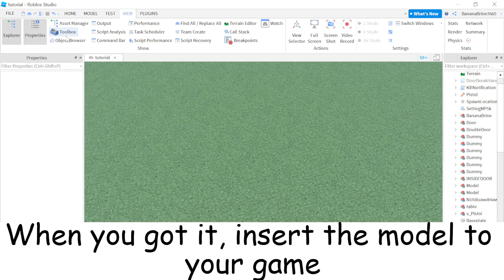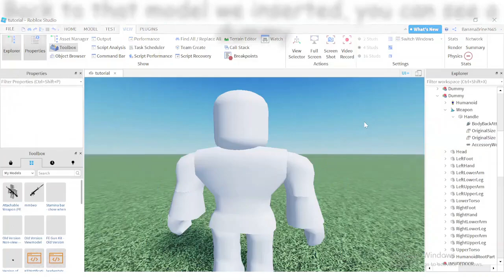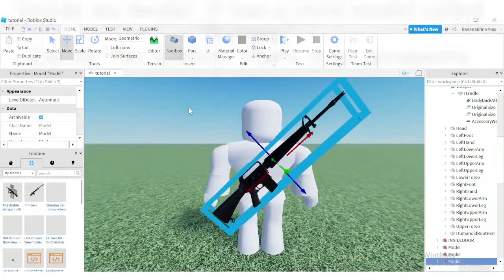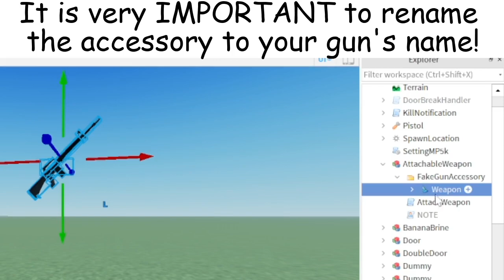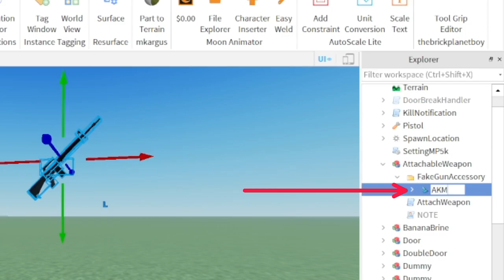Attachable Weapon / Gun Visible When Unequipped (FE Gun Kit)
In this tutorial, you can see how to make your gun sticks into your character every time you unequip it. That makes your game looks realistic.
Not just in FE Gun Kit, you can use it in your own gun system!